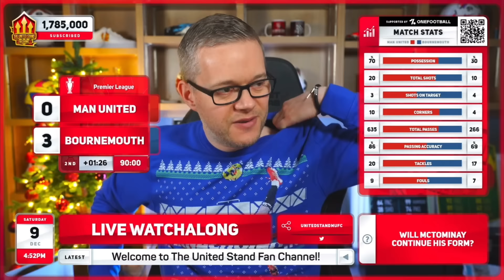GOLDBRIDGE Best Bits | Man United 0-3 Bournemouth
Mark Goldbridge best bits as Man Utd lose to Bournemouth 3-0